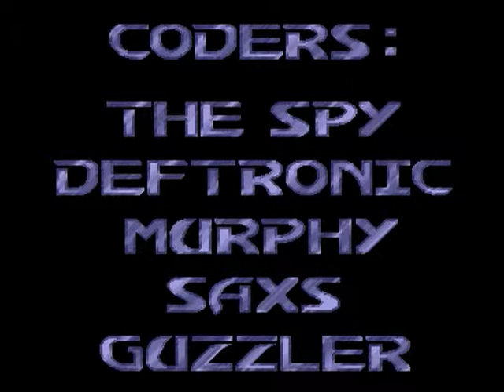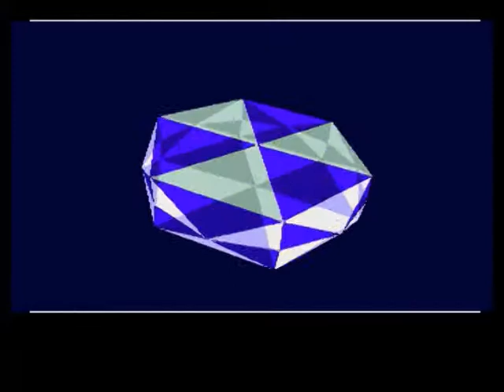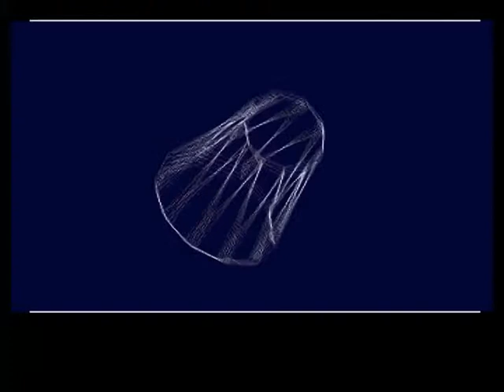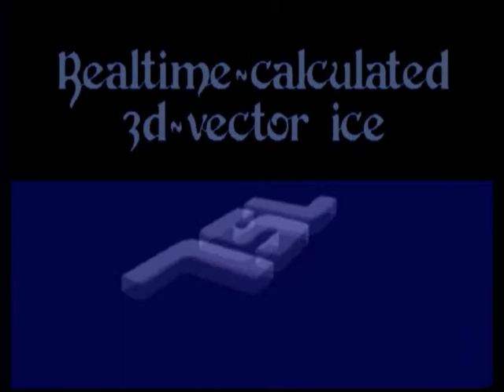Crionics & Silents - Hardwired (1991)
Hardwired - An Amiga demo by Crionics & Silents (1991)

Credits:
Coders:
The Spy, Deftronic, Murphy, Saxs, Guzzler (all from Crionics)
Graphics: Mikael Balle and Sionic (The Silents), Zycho (Crionics)

Download the demo here:
DISK 1:

Download the soundtrack here:
MP3: